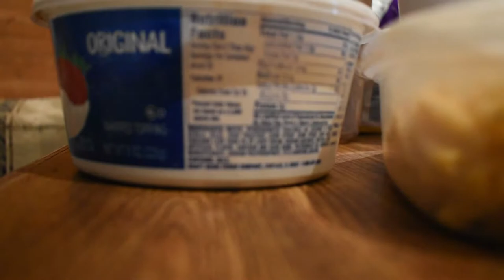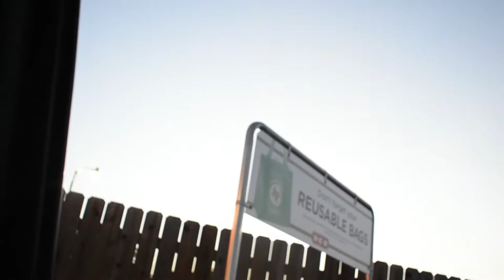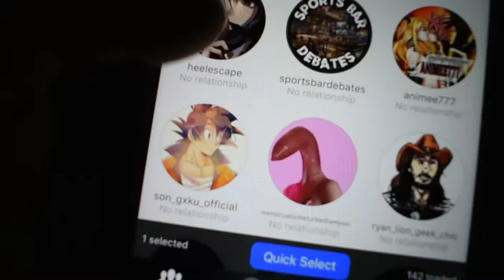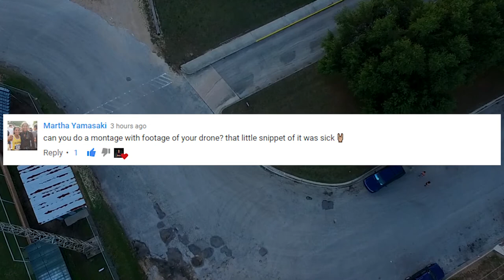THE MOVIES - Vlog_9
I hope you enjoy our Ninth Vlog! :)

THE MOVIES
Movies, Drones, and Music :)

Song - Summer

I recently launched my website where you can purchase the art I create on T-Shirts!